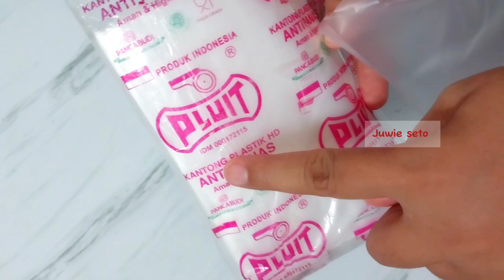TELUR GABUS KEJU, NGGAK CAPEK MELINTIR, JUALAN PALING LAKU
RESEP GABUS KEJU PALING GAMPANG SEDUNIA

bahan yang di haluskan
200 gram keju
6 butir telur
100 gram margarin
Seujung sendok teh garam

Bahan lainnya
400 gram tepung tapioka
1 liter minyak goreng

Cara membuat
Blender, keju, telur, margarin, garam sampai benar-benar halus dan lembut.

Tuang bahan yang sudah di haluskan ke dalam mangkok besar. Lalu campur dengan tepung tapioka sedikit demi sedikit.

Setelah tercampur rata, dan adonan menjadi lembut. Masukan ke dalam plastik anti panas yang ukuran 1 kg. Bagi jadi dua, supaya nggak terlalu penuh. Lalu ikat rapat.

Tuang satu liter minyak goreng ke dalam wajan. Biarkan kompor dalam keadaan mati. Gunting ujung plastik yang untuk menyimpan adonan gabus keju tadi. Jangan terlalu besar, kalau ukurannya terlalu besar nanti hasilnya nggak krispi.

Cetak gabus keju dengan cara di penceti plastiknya. Cetak di seluruh permukaan wajan yang ada minyaknya. Setelah itu baru nyalakan kompor di api sedang.

Biarkan gabus keju sampai naik sendiri dan mengambang. Setelah mengambang sering-sering di aduk supaya matangnya merata.

Kalau minyaknya sudah tenang, nggak ada suara gemerisik lagi. Itu tandanya gabus keju sudah benar-benar kering.

Angkat, tiriskan, tunggu sampai suhunya benar-benar dingin, baru di kemas

HARGA BAHAN GABUS KEJU
200 gram keju 12.500
100 gram margarin 45.00
400 gram tepung tapioka 55.00
6 butir telur 15.000
Seujung sendok teh garam 500
1 liter minyak 18.000
Gas 5.000
Listrik 5.000

Dari satu resep di atas jadi sekitar 900 gram gabus keju
Kalau yang beli kiloan saya jual. Antara 100 sampai 120 ribu

Kalau yang kemasan pouch berat 25 gram saya jual 5.000 an

Sedangkan kemasan pouch berat 80 gram saya jual 15.000

Yang kemasan pouch bisa di titip di minimarket atau warung